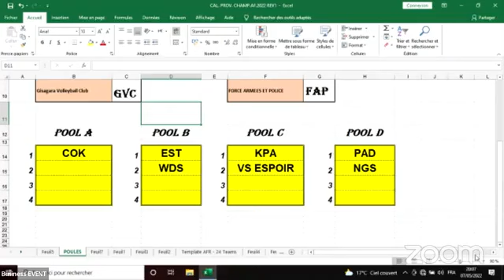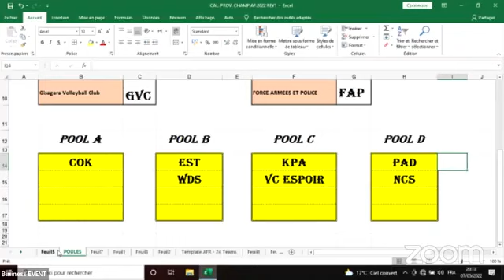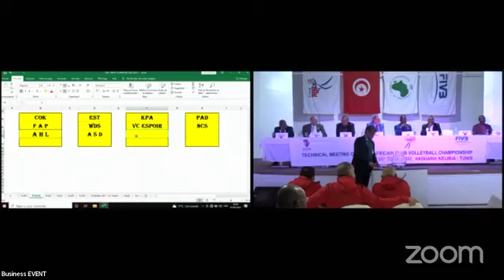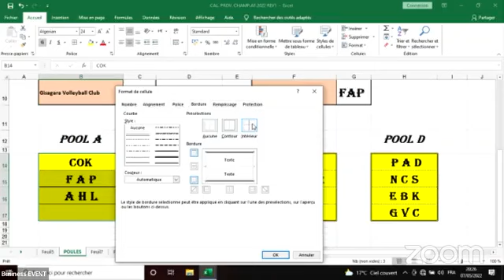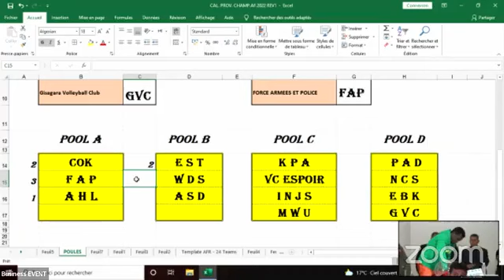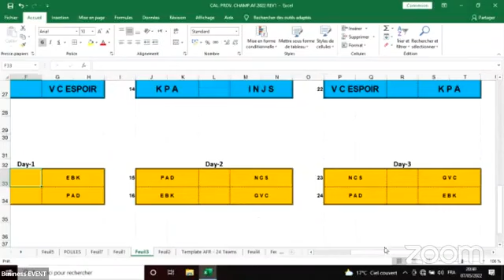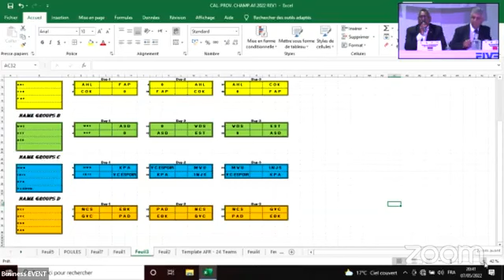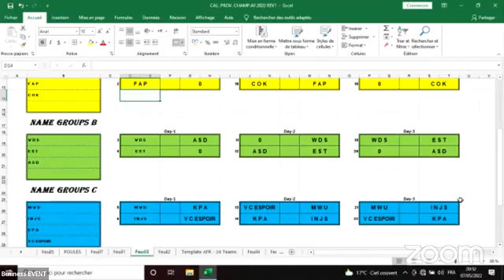Technical Meeting of the 2022 CAVB Men's African Volleyball club Championship.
Live broadcast from Kelibia, Tunisia for the Technical Meeting of the 2022 CAVB Men's African Volleyball club Championship.